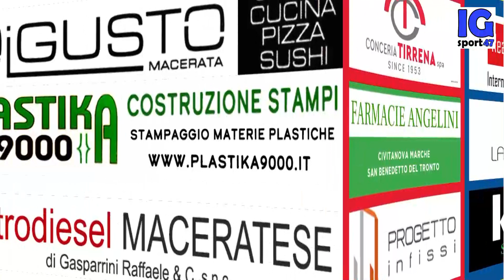Interviste Civitanovese vs Monturano Campiglione-4-1- Promozione Girone B